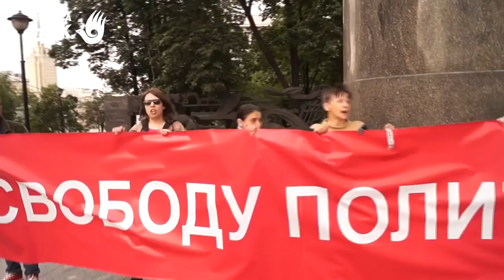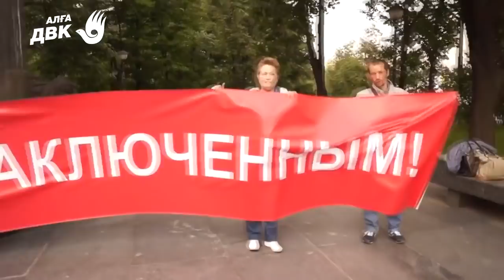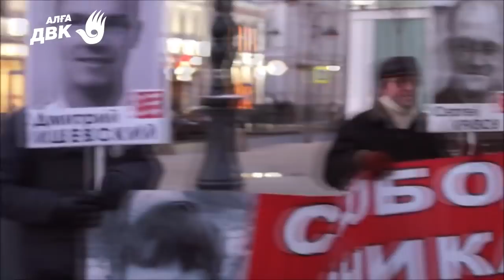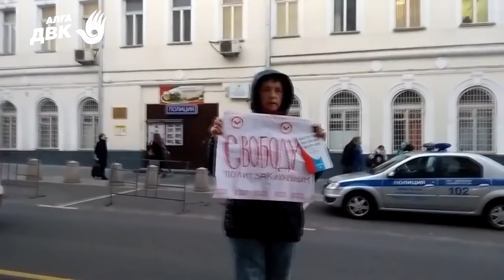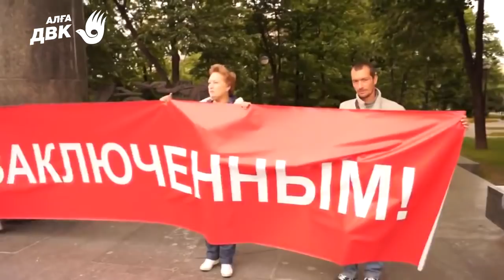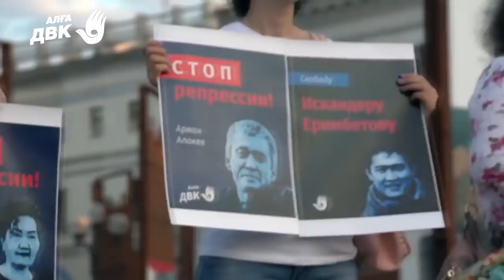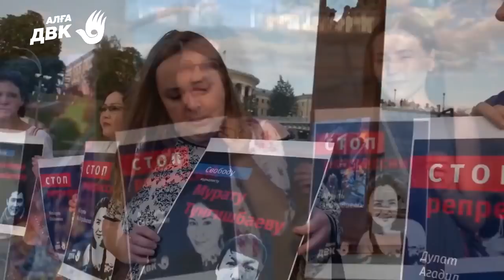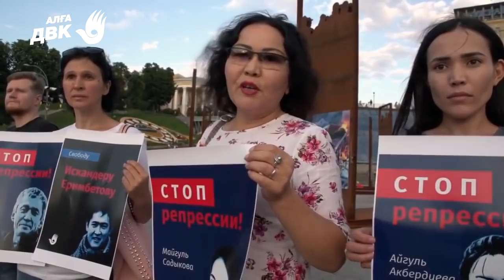ЛЮДМИЛА КОЗЛОВСКАЯ: ПУБЛИЧНОСТЬ И СОЛИДАРНОСТЬ КАК СРЕДСТВО ЗАЩИТЫ ОТ БЕЗЗАКОНИЯ